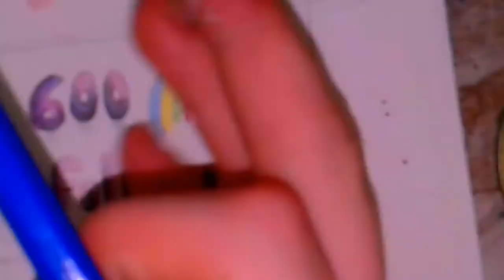600 followers!!!!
600 followers!
This is a small video to say thank you :)